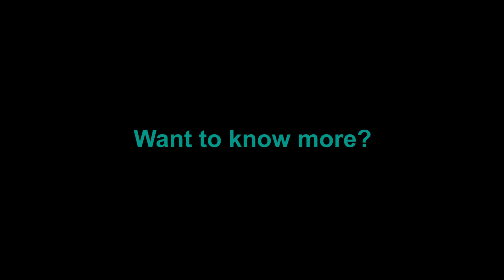Buildsoft at DesignBUILD 2018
Buildsoft is coming to DesignBUILD in Melbourne. Come and see us to get your questions answered and get a live demo. Here's a sneak peek of something new and exclusive we're showing at the expo.